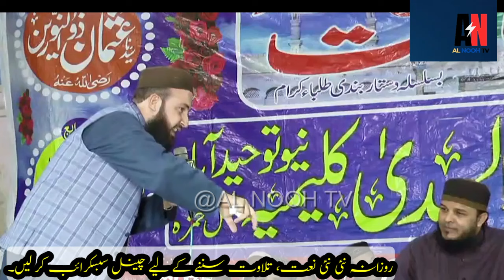Hafiz Munir With Hafiz Abu BAkkar Madni | Umer Ki Shan | New Naat 2024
Hafiz Munir With Hafiz Abu Bakkar MAdni NEw naats 2024
new mehfil e naat in rahim yar khan